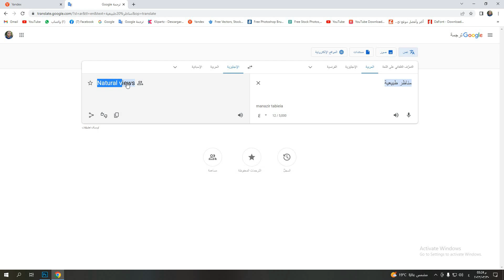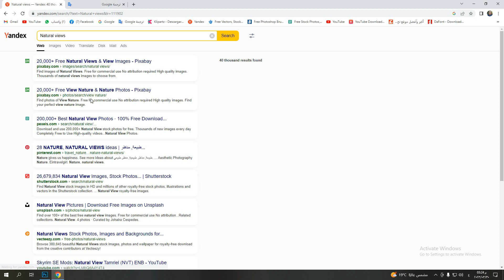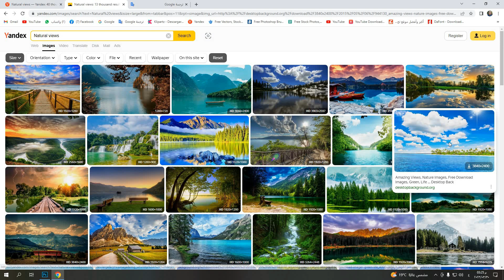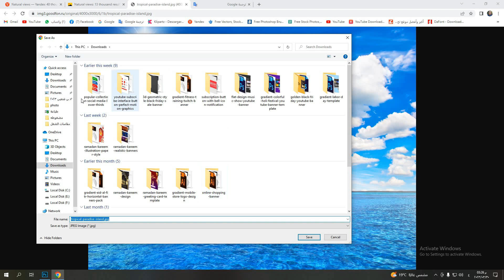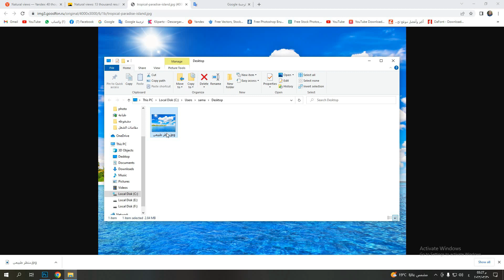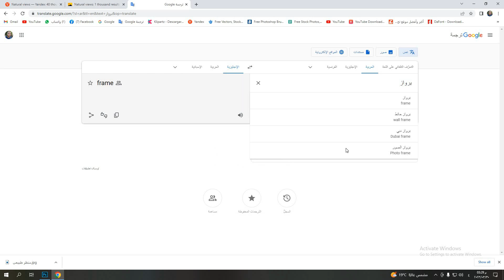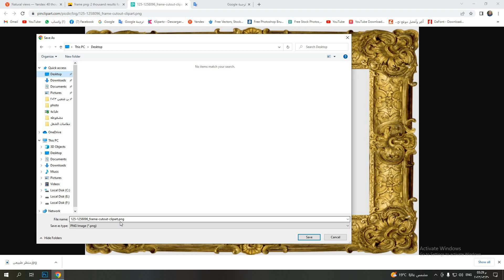أفضل موقع لتحميل الصور بدقه عاليه ومهم جداً لمصممين الجرافيك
في هذا الفيديو  ستتعرف على أفضل موقع لتحميل الصور بجوده عاليه بصيغة jpg و png والموقع مهم جداً لمصممين الجرافيك وبيوفر وقت كبير جدا فى البحث على صور مجانيه بجوده عاليه (HD) لاستخدام الصور فى عمل التصميمات الخاصه بهم والموقع مهم جدا لشركات ومكاتب الدعايه والاعلان

نتمنى لكم مشاهده ممتعه ومفيده .
ويسعدنا التواصل معكم عبر التعليقات أسفل الفيديو طبتم وطابت أوقاتكم .

◀ لا تنسى الإشتراك فى القناه و تفعيل زر التنبيهات (🔔) ليصلك كل جديد
◀ لا تنسى أيضاً دعمنا بزر اللايك  (👍🏻)

❤️ كل الشكر لكم أحبتي في الله، أسال الله أن يسعدكم وأن يحفظكم من كل شر